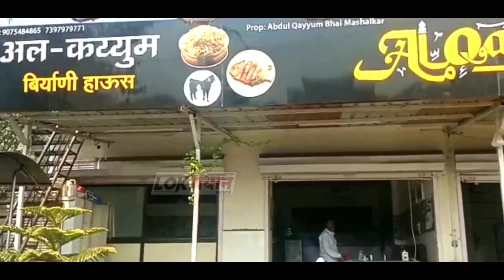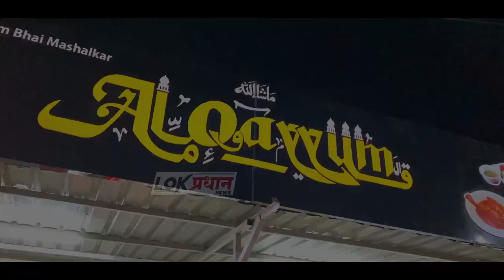लोकसभा व विधानसभा निवडणुका एकत्र होणार ,महाविकास आघाडी यासाठी सज्ज